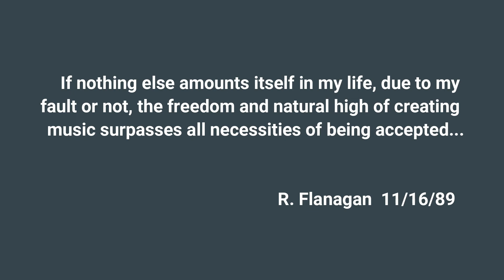L & O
An original instrumental composition by Ray Flanagan